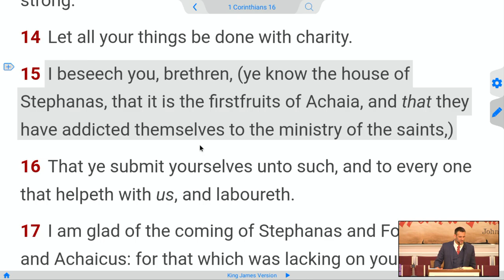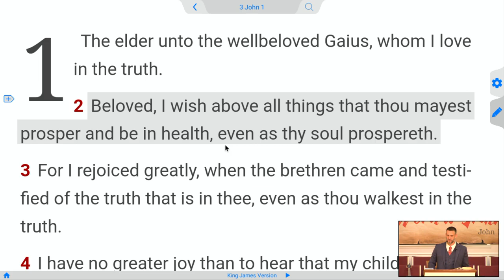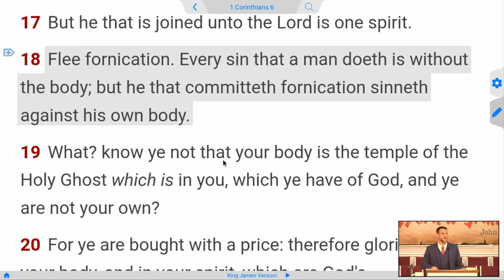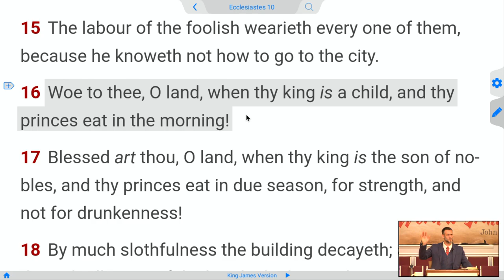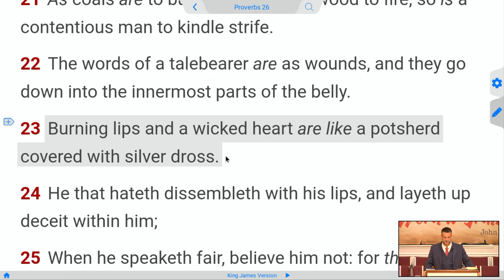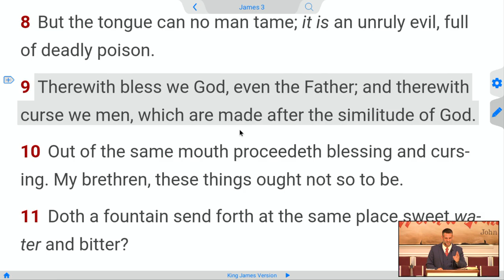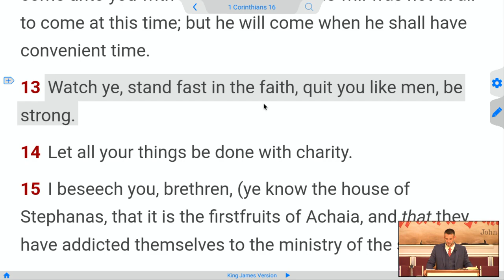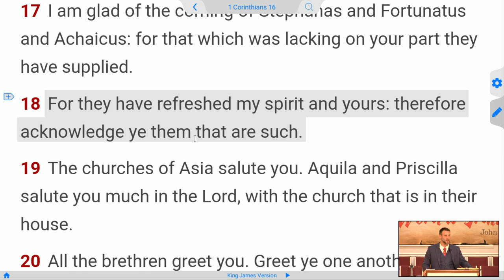🔥 Christian Addiction Crisis - Pastor Adam Fannin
1Co 16: 15  I beseech you, brethren, (ye know the house of Stephanas, that it is the firstfruits of Achaia, and that they have addicted themselves to the ministry of the saints,)